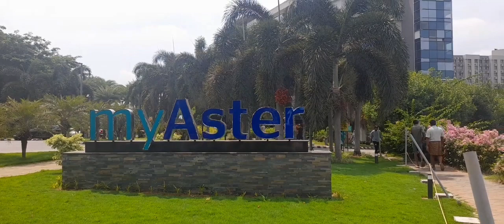Aster Medcity Kochi. ആസ്റ്റർ മെഡിസിറ്റികൊച്ചി. كوشي استر ميدسيتي